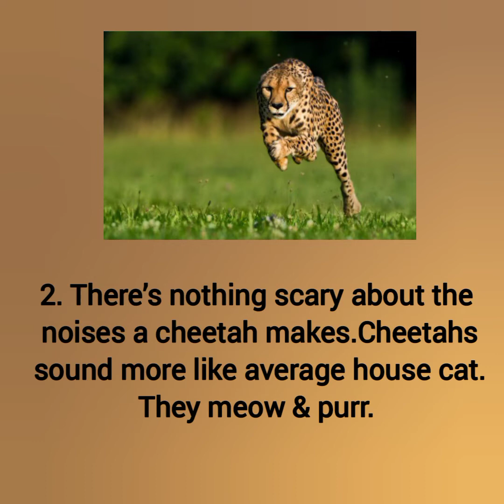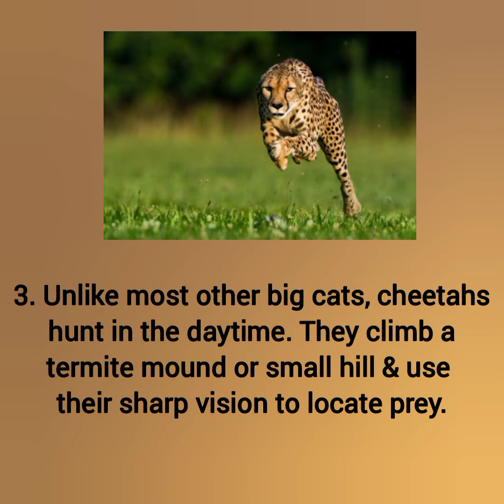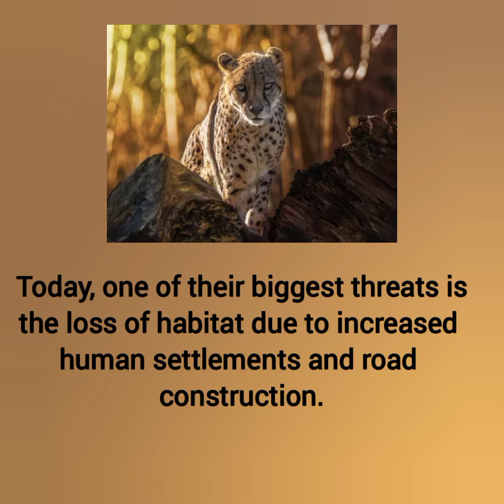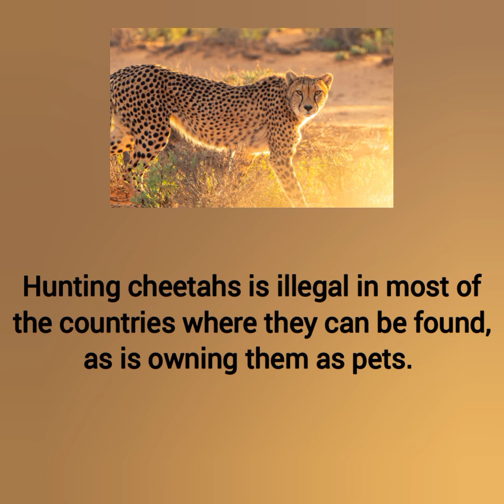International Cheetah Day 2021 | December 4 - Interesting Facts About Cheetahs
Hi friends!
Today's video is on International Cheetah Day 2021 | Interesting facts about cheetahs.

what is the world cheetah day?
December 4, international cheetah day
10 top cheetah facts
cheetah facts for kids
what is the fastest animal in the world?
amazing facts about the cheetah
cheetah interesting facts
astonishing cheetahs facts
fastest animal in the world
cheetah - chase Compilation
fastest cheetah speed
fastest land animal
cheetah speed km/hr
cheetah conservation
what is the most rare cheetah?
cheetah extinction
fun facts about cheetah
fun facts about cheetahs for kids
how many cheetahs are in the world?
saving cheetahs
Namibia cheetah
essay on cheetah day
easy lines on cheetah day